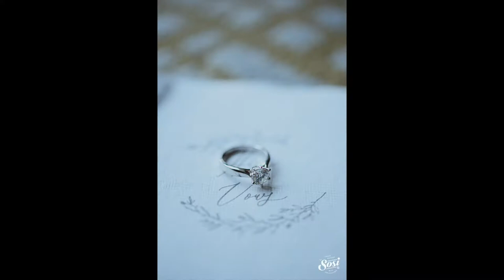婚禮紀錄 | WEDDING 台北萬豪酒店Taipei Marriott Hotel 午宴 婚攝｜SOSI婚紗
婚禮攝影：楽 sosi BLAKE
攝影協助：楊逸軒 sosi SAM